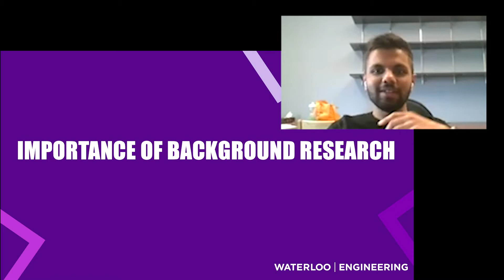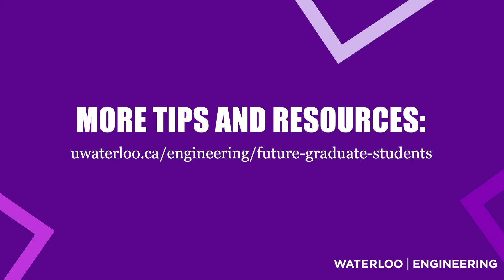Graduate Studies- How to Find a Supervisor | Tips and Advice from Students and Faculty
This video offers recommendations from some of our professors and current graduate students for researching, contacting and selecting a supervisor for our Waterloo Engineering research-based graduate programs (MASc, PhD). The relationship with your supervisor is a key part of your experience and success as a graduate student. Investing time and effort into your search and connecting with potential supervisors prior to applying will allow you a strong start.